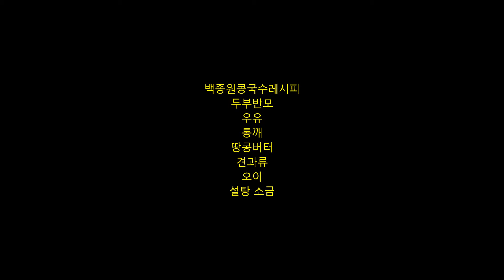백종원 쌤 콩국수 레시피 만들어 보기/엄마가 응용한 콩국수/두부콩국수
콩국수 좋아 하는 제가 콩국수를 안먹을 수는 없겠조?ㅎㅎㅎ
집에서 콩을 삶거나 시중에 파는
 콩국물을 이용해  먹어 봤는데요.
그리 맛있다 생각 안했거든요.
백종원쌤의 레시피를 따라 간단 하고
 더 고소한 콩국수를 만들어 보았어요.
더 부드럽고 아기가 함께 먹기엔 딱인듯해요.
단걸 안좋아해서 설탕을 안넣었어요
소금으로도 맛은 충분히 맛있었답니다.
시원하게 냉장고에 미리 두부물을 만들어 놓고 드셔도 괜찮을 것 같아요.
오이는 꼭!!!토마토도 정말 어울리더라구요.
맛있게 먹고 건강하세요~^^